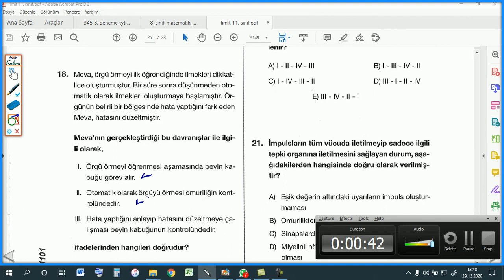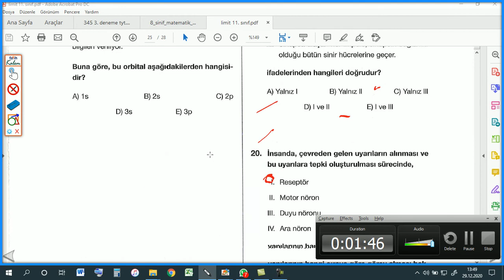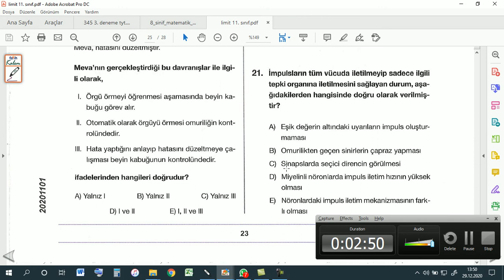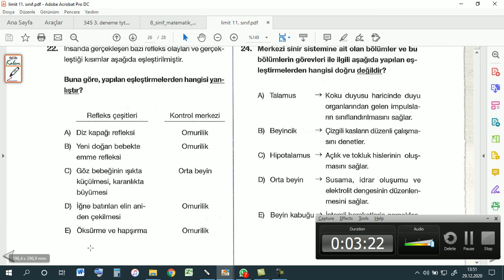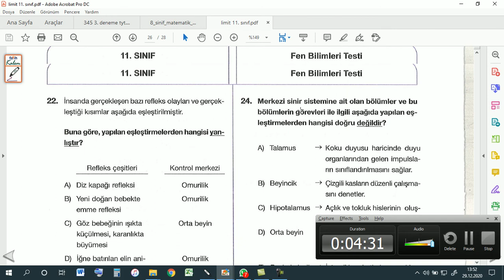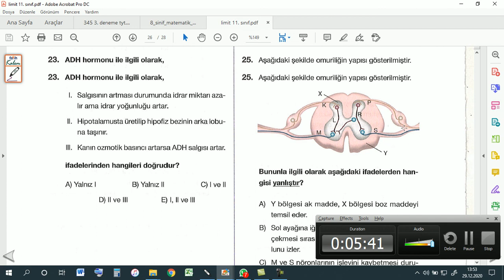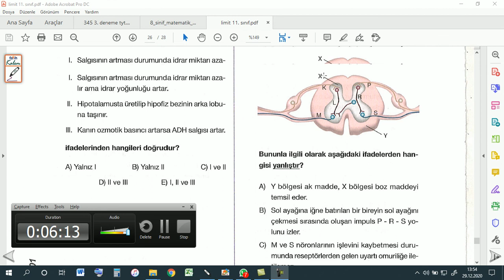11. SINIF LİMİT BİYOLOJİ SORU ÇÖZÜMÜ